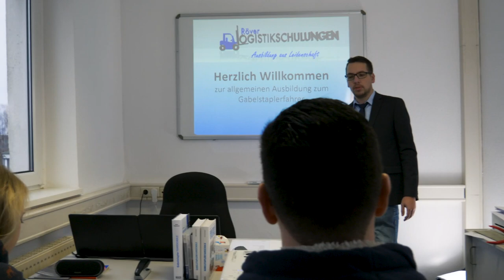Röver Logistikschulungen bietet mehr als nur die Ausbildung zum Gabelstaplerfahrer.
Staplerschein machen, Staplerschein Ausbildung.  Imagefilm.

Vielen Dank an Gronau Media Design für die tolle Arbeit.

und informieren sich noch heute über Termine und Anmeldungen!

Gefällt Ihnen der Imagefilm?
Dann kann ich Ihnen nur

weiter empfehlen!